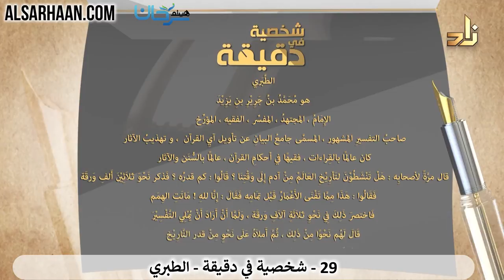93/29 🇸🇦 تعرف على أعلام الأمة في دقيقة: الطبري.